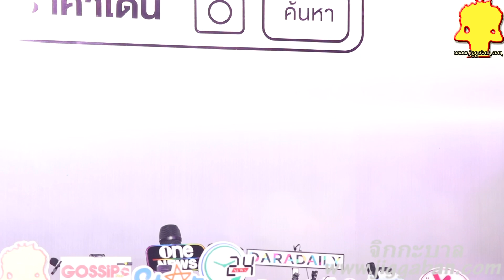ไบร์ทวชิรวิชญ์ มีความคิดอยากเกษียณตอนอายุ 35 อยากให้้วลาครอบครัว ฝันอยากจูงหมาเดินเที่ยว